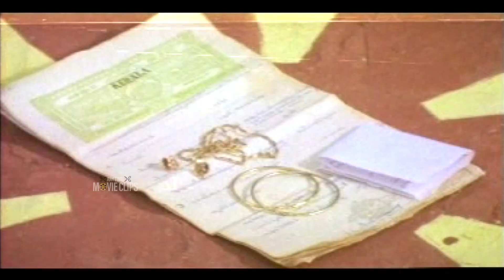നരസിംഹമന്നാടിയാരുടെ ഭാര്യയായിരിക്കാൻ നിനക്ക് സമ്മതമാണോ | Mammootty | Gouthami | Jayaram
From action-packed sequences to emotional moments, we've got it all covered for you.